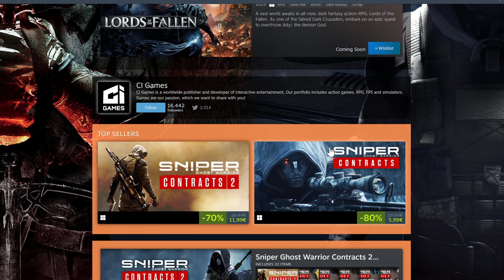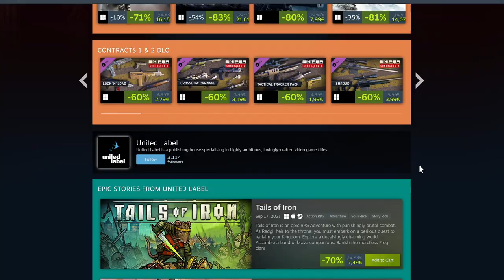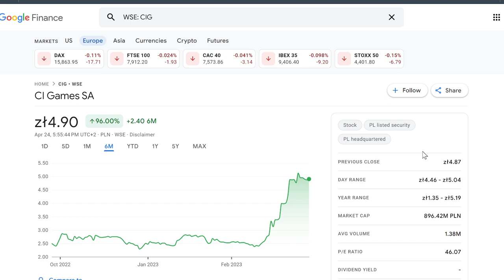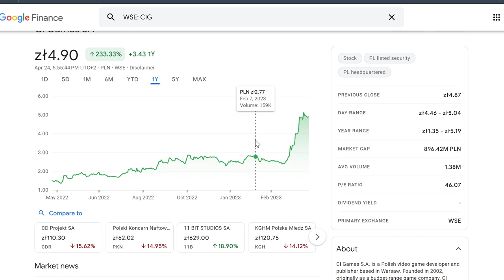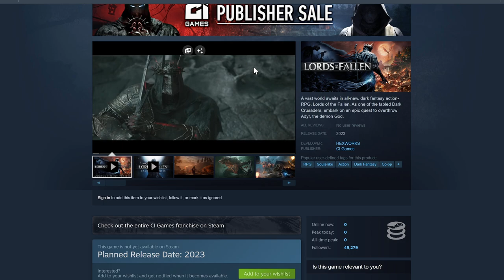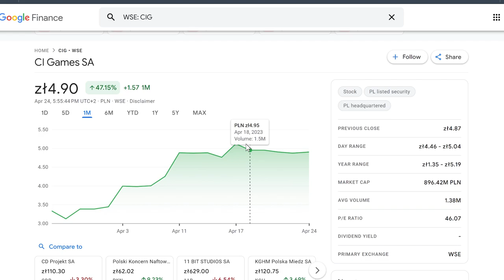CI GAMES STOCK | Update After The 100% PLUS Run-Up!!! What I Do!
Since I bought CI GAMES, the stock is up 140%. Sure it is a so called penny stock, ultra risky. But hey, let's have a closer look.

I AM NOT INVESTED IN CI GAMES!